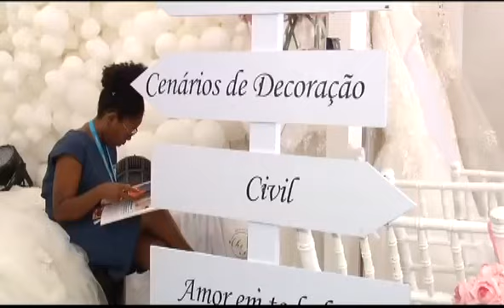FLASH | EXPO NOIVOS 2017 3/3